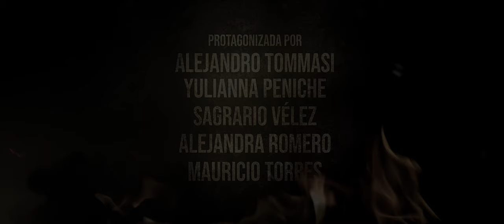MANOS BRUJAS (2023) "Teaser"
Berenice, deberá hacerse cargo de su herencia espiritual y terrenal, al afrontar una secta en su pueblo natal de Casas Grandes Chihuahua, causante de una serie de asesinatos en la región así como hacerse cargo del patrimonio legado por su madre tras morir repentinamente.

Una película de Alejandro Estrada, producida por Alejandro Estrada, Jorge Ginther, Antonio Kosturakis; Editada por Antonio Kosturakis, Julio Paredes; Adaptación de guión por Julio Paredes, Dirección, Alejandro Estrada, Antonio Kosturakis, Julio Paredes.